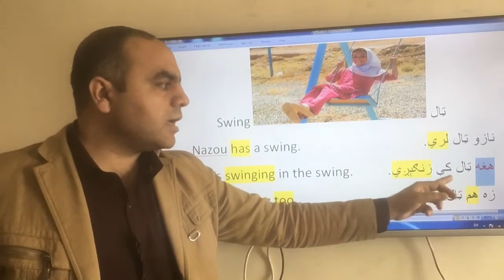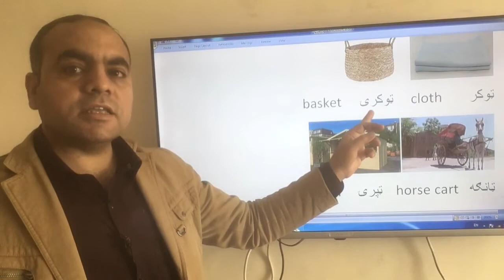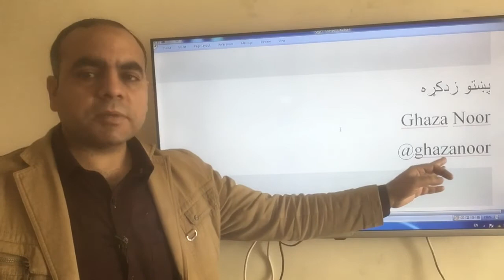PPashto with English:G1V5 پښتو له انګریزي ژباړې سره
له انګریزي ژباړې سره د پښتو لیک لوست داسې لړۍ چې بهر مېشتي پښتانه ماشومان او بهرنیان ترې پښتو زده کولی شي.